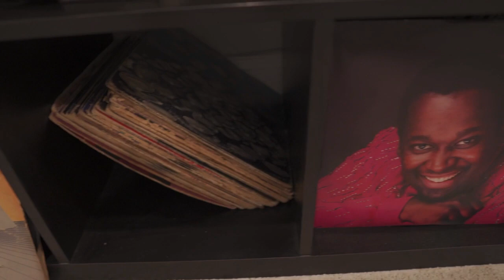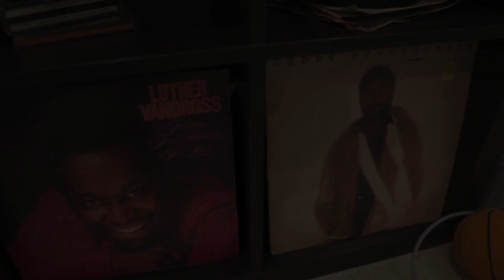J Dilla Inspired Beat - "Everything" Flipping Soul Records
Inspired by J Dilla Month, AG Got Beats used Ableton live and flipped vinyl soul records to make a beat. Recorded a quick video testing out new mirrorless camera.

Here is a list of the equipment I use to make beats:

MPC Live
Ableton Push 2
Studio One 4
Reason 10
Akai Advanced Keyboard 49

Audio Interface:

Apollo Twin

Speaker Monitors:

Yamaha Hs5
KRK Rokit 5

Headphones:

Sennheisser HD 380 Pro

Video Equipment:

Canon G7X

Computer Equipment:

Macbook Pro i7 15"
Mac Mini i7

AGgotBeats is a music producer, artist and instructor. He is also the CEO and Founder of Maschinemasters and executive producer for the popular Youtube series OnTheSpot Sessions aka